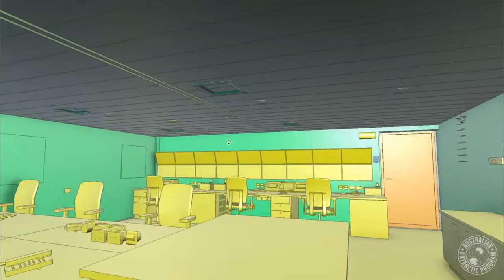Science operations room on RSV Nuyina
In the science operations room on Australia's new Antarctic icebreaker, RSV Nuyina, scientists can monitor data from oceanographic instruments in real time, from a bank of computer monitors, and coordinate activities with officers and crew on the bridge and trawl deck.

Take a virtual tour in the video below and see more videos